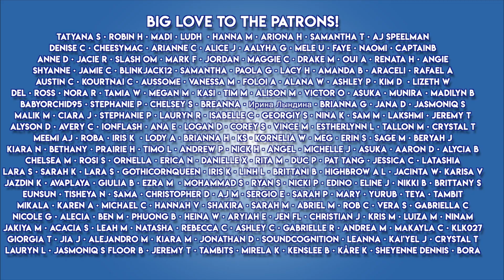The Most Underrated Girl Group! | Reacting To Dreamcatcher 'Deja Vu' MV 2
The Most Underrated Girl Group! | Reacting To Dreamcatcher 'Deja Vu' MV

Get You Some K-Pop Merch & Clothes!

LOVE YOU!